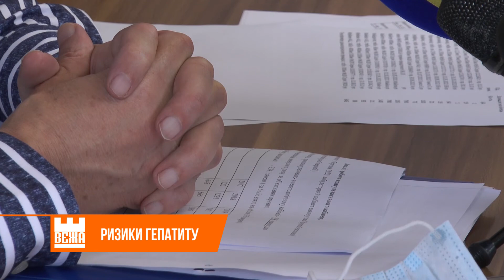Майже 4 тисячі прикарпатців нині лікуються від гепатиту С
8 відсотків українців мають хронічні вірусні гепатити. Багато з них не здогадуються про свій діагноз. Гепатит С ще називають "ласкавим вбивцею". Адже перші ознаки захворювання печінки можуть з"явитися лише на 6-7-ий рік після інфікування.

До епідемії коронавірусу в клінічній інфекційній лікарні хворі лікувалися в гепатологічному відділенні. Тут існували дві форми - стаціонар для "важких" пацієнтів та "денна" форма - для хронічних. Пандемія внесла певні корективи в графік роботи медиків та пацієнтів.

Нині - Міжнародний день боротьби із гепатитом. Медики закликають жителів бути свідомими громадянами і періодично перевірятися на гепатит.

Оксана Дудій, Оксана Семко, Михайло Тімаков, Новини на "Вежі".